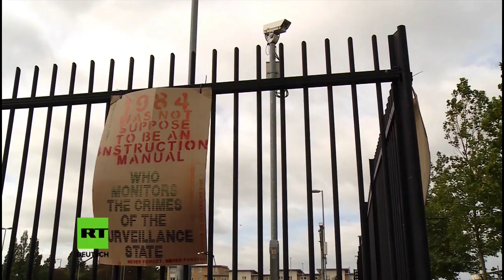Vodafone´s Geheimdienstverstrickung - RT mit Vorsitzenden der Piratenpartei - 21.11.2014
Bruno Gert Kramm, der Vorsitzende Piratenpartei Berlin, zur Geheimdienstverstrickung von Vodafon und dem mangelnden Aufklärungswillen im NSAUA, Geheimdienstuntersuchungsausschusses - Sachverhalt Details Info Piratenpartei Berlin; Twitter Quellmaterial: rtdeutsch.com